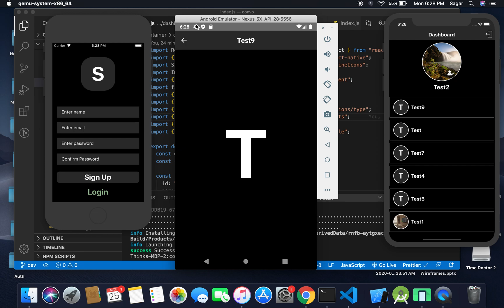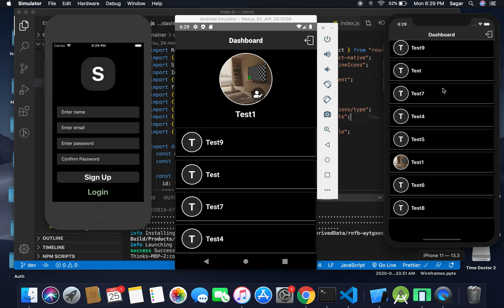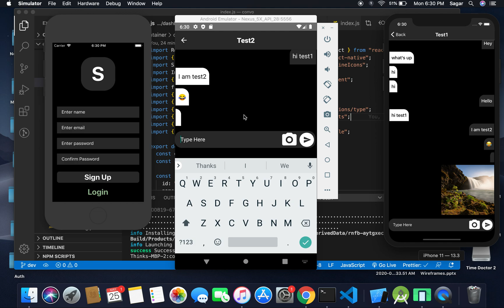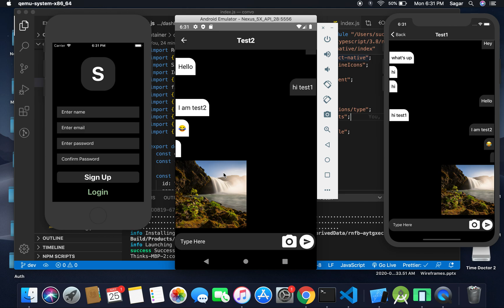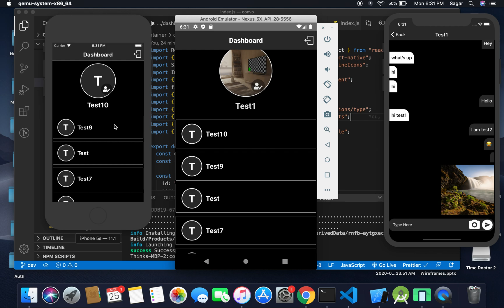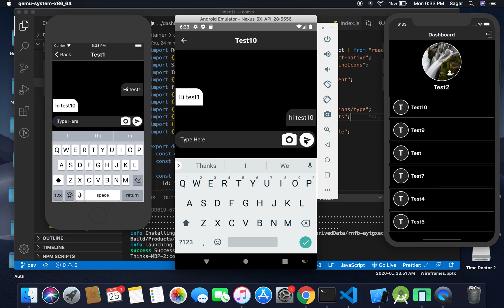CHAT APP Using React-Native and Firebase : Project Demo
In this series I am building real time chat app using React Native and firebase